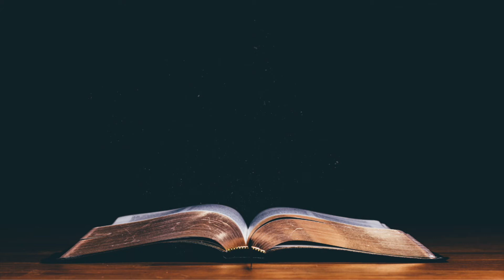Vivere la Parola - Assunzione di Maria Santissima - Anno B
Commento al Vangelo della solennità dell’assunzione di Maria in cielo in anima e corpo a cura di Paola Petullà della parrocchia di san Giuseppe in Monfalcone